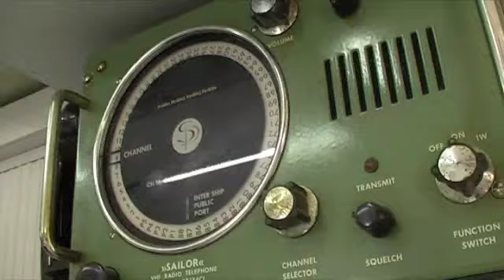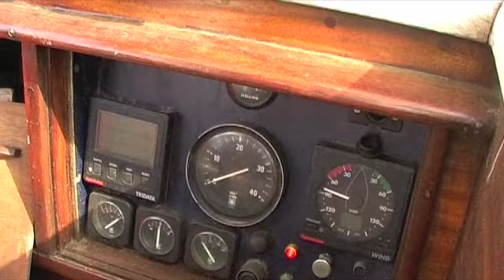Brindisi una partenza di Brancaleon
Departure from Brindisi